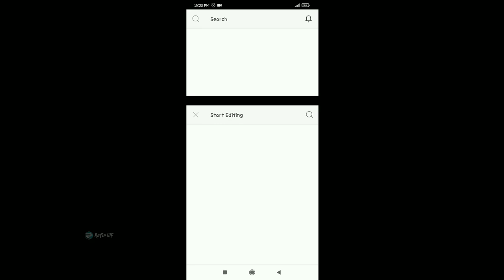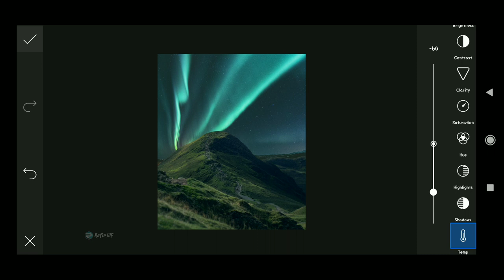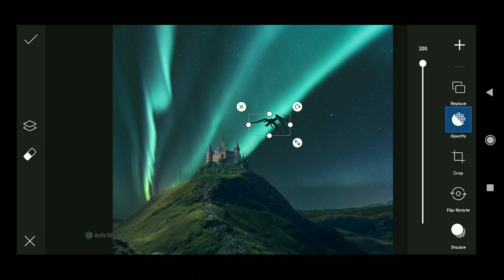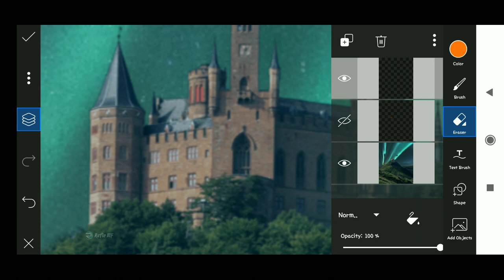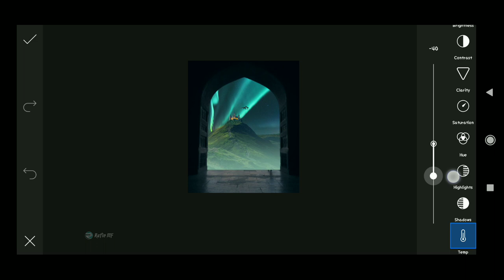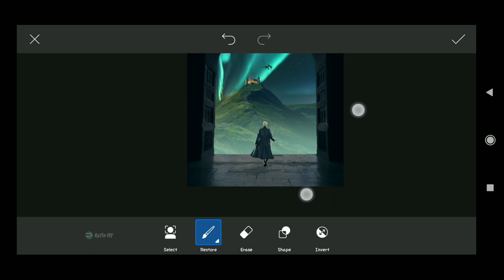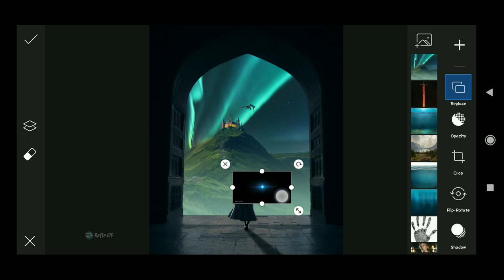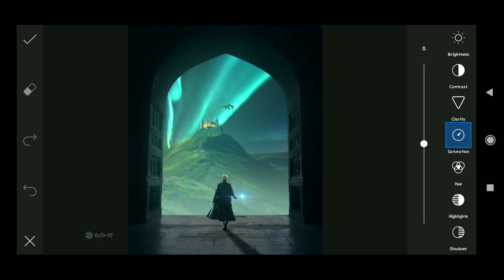Loner Wizard Photo Manipulation | PicsArt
Hi everyone...
 In this video I will show you how to edit photo manipulation in picsart..I hope you enjoy the video..